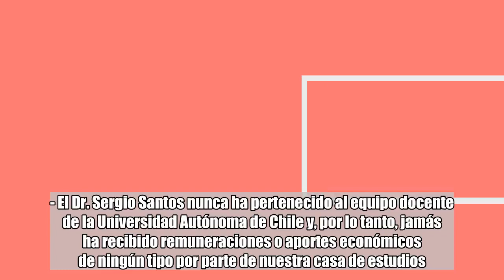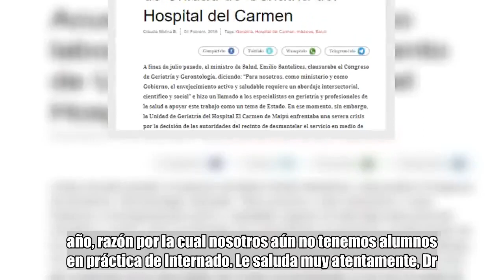Carta a la directora: Decano de la Universidad Autónoma hace aclaración por reportaje sobre el Hospi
Carta a la directora: Decano de la Universidad Autónoma hace aclaración por reportaje sobre el Hospital del Carmen:

  En relación con una publicación aparecida en el último número de The Clinic (N°784), con fecha del 31 de enero de 2019, me permito aclarar lo siguiente respecto de una afirmación falsa: 1.- El Dr. Sergio Santos nunca ha pertenecido al equipo docente de la Universidad Autónoma de Chile y, por lo tanto, jamás ha recibido remuneraciones o aportes económicos de ningún tipo por parte de nuestra casa de estudios. 2.- La Universidad Autónoma de Chile no tiene convenios de uso de campo clínico con el Hospital El Carmen de Maipú y como consecuencia de ello, nunca ha enviado a ninguno de sus estudiantes a realizar prácticas clínicas o de otro tipo a dicho centro hospitalario. 3.- Durante el 2018 la primera generación de nuestros alumnos de la carrera de Medicina en Santiago, cursaron el 3er. año, razón por la cual nosotros aún no tenemos alumnos en práctica de Internado. Le saluda muy atentamente, Dr. Jorge Las Heras B. Decano Facultad de Ciencias de la Salud Universidad Autónoma de Chile